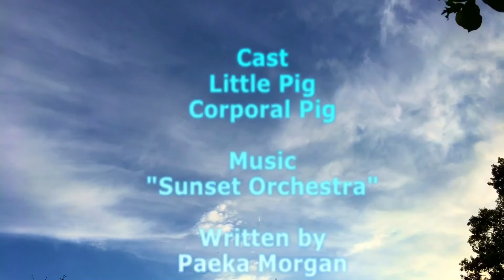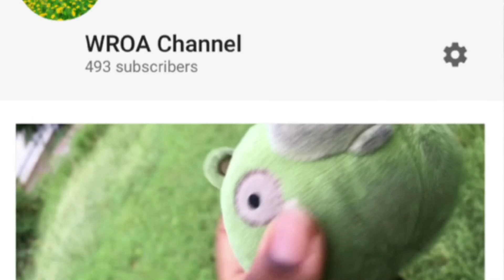WROA: The May Adventures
Little Pig and Corporal Pig were on a Adventures all day morning explore the MorningLand then exploring more in other nature side